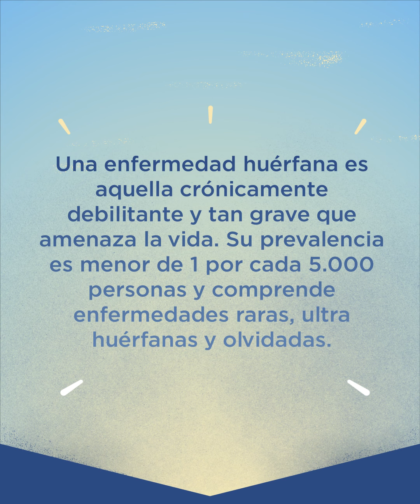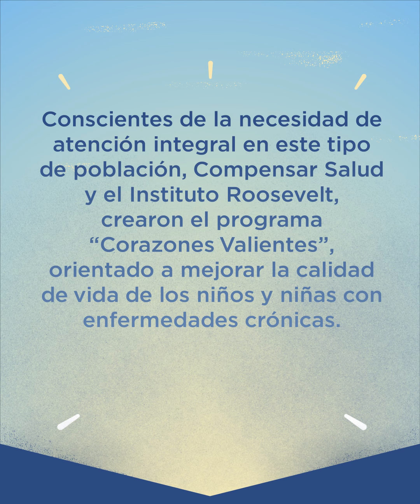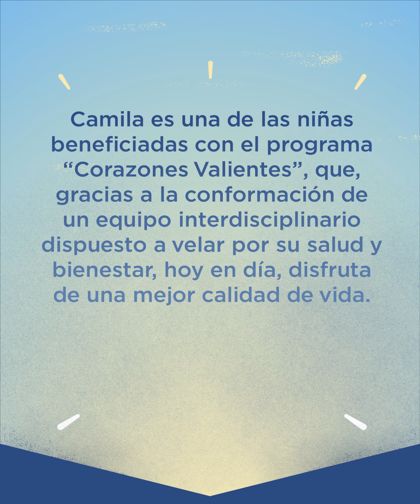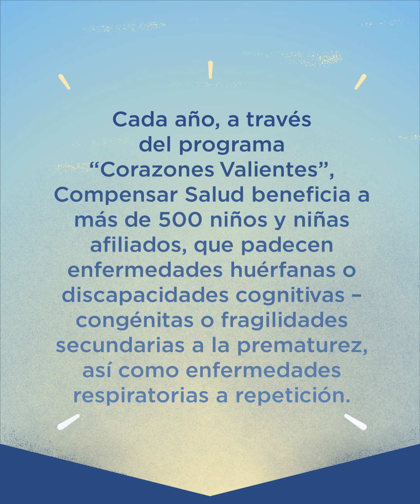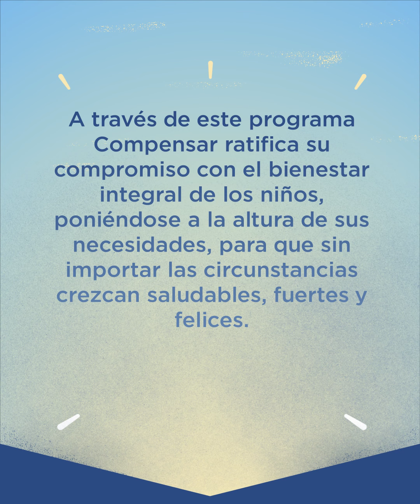Camila, una niña extraordinaria con un corazón valiente | Historias que Inspiran